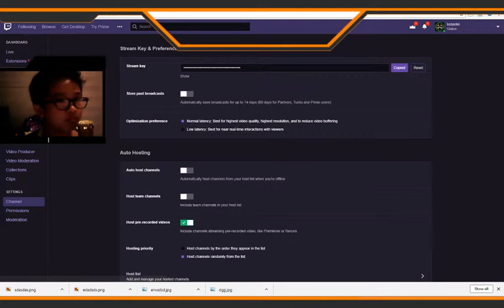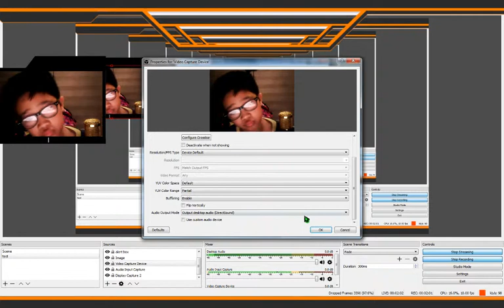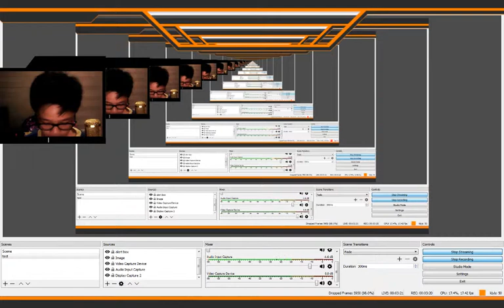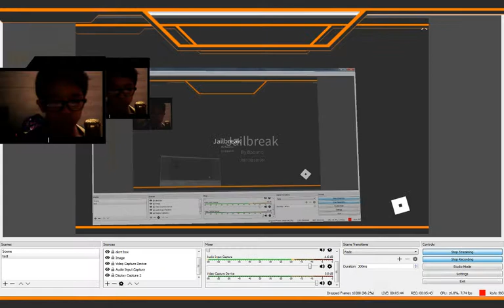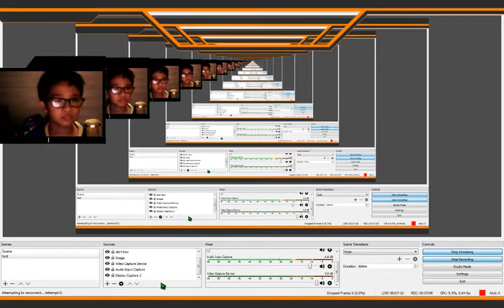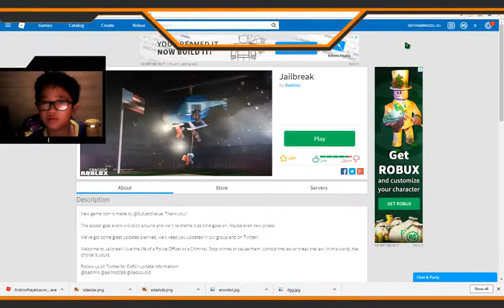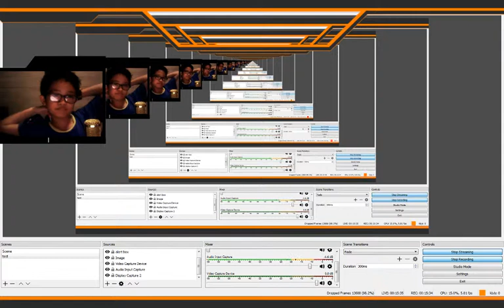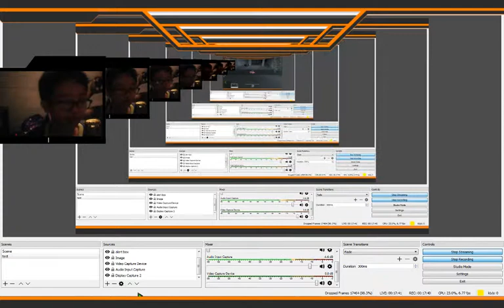FIRST LIVE STREAM ON TWITCH! (EARRAPE!!!)